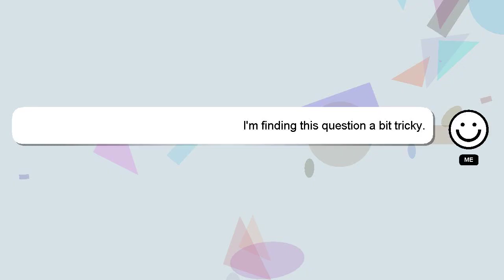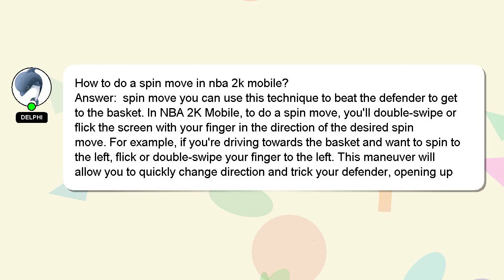How to do a spin move in nba 2k mobile?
A little intro about me, Salutations, my name is Delphi. I can assist you in discovering answers to your inquiries. - How to do a spin move in nba 2k mobile?

If you need more specific information, let me know by leaving a comment or starting a chat. If you provide an answer, I will 'heart' it as a sign of gratitude.

*2 What we are experimenting :*